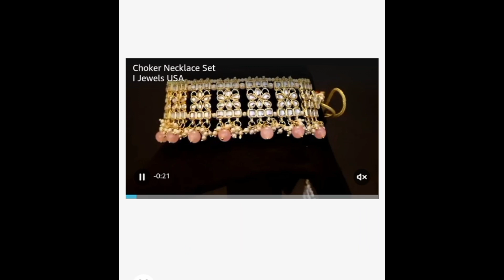Gold Plated Traditional Kundan Choker Jewellery | Jewelry Set with Earrings & Maang Tikka For Women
I Jewels Valentines Day Gifts For Her Indian Gold Plated Traditional Kundan Choker Ethnic Bollywood Designer Jewelry Set with Earrings & Maang Tikka For Women

Your queries solved:
choker
gold jewellery
gold choker necklace
choker necklace
jewellery
choker design
choker jewellery
choker set jewellery
gold choker
pearl choker jewellery
choker jewellery design
choker jewellery designs
silver jewellery
bridal jewellery
pearl choker
wedding jewellery
gold choker designs with weight
latest gold choker necklace designs
jewellery
gold choker necklace designs
jewellery haul
gold jewellery
jewellery jewellery